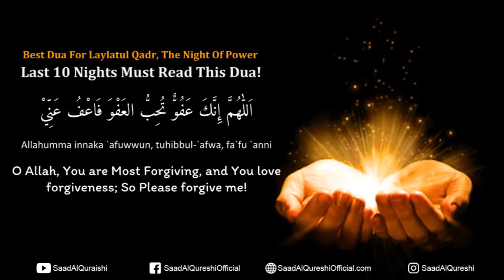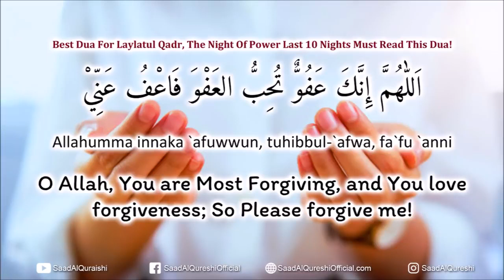Dua For Laylatul Qadr, The Night Of Power Last 10 Nights Must Listen This Best Dua Ramadan 2021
ليلة القدر هي ليلة مميزة تتكرر كل عام هجري في شهر رمضان المبارك، فهي أحد ليالي العشر الأواخر من شهر رمضان، جاء ذكرها في القرآن الكريم و‌سيرة النبي محمد، لذلك فهي ذات أهمية وخصوصية كبيرة عند المسلمين، فالقرآن نزل في هذه الليلة، ولليلة فضلٌ عظيم، جاء في القرآن الكريم في سورة القدر: إِنَّا أَنْزَلْنَاهُ فِي لَيْلَةِ الْقَدْرِ وَمَا أَدْرَاكَ مَا لَيْلَةُ الْقَدْرِ  لَيْلَةُ الْقَدْرِ خَيْرٌ مِنْ أَلْفِ شَهْرٍ  وفيها تتنزل الملائكة، وتكون الليلة سلامٌ حتى مطلع الفجر، سورة القدر:  تَنَزَّلُ الْمَلَائِكَةُ وَالرُّوحُ فِيهَا بِإِذْنِ رَبِّهِمْ مِنْ كُلِّ أَمْرٍ سَلَامٌ هِيَ حَتَّى مَطْلَعِ الْفَجْرِ  وثبت بالسنة النبوية الحث على تحرّي هذه الليلة في العشر الأواخر، خصوصًا في الليالي الفردية منها.
Laylat al-Qadr

variously rendered in English as the Night of Decree, Night of Power, Night of Value, Night of Destiny, or Night of Measures, is, in Islamic belief, the night when the Quran was first sent down from Heaven to the world and also the night when the first verses of the Quran were revealed to the prophet Muhammad.According to many Muslim sources, it was one of the odd-numbered nights of the last ten days of Ramadan, the ninth month of the Islamic calendar. Since that time, Muslims have regarded the last ten nights of Ramadan as being especially blessed. Muslims believe that the Night of Qadr comes with blessings and mercy of God in abundance, sins are forgiven, supplications are accepted, and that the annual decree is revealed to the angels who carry it out according to God's Grace